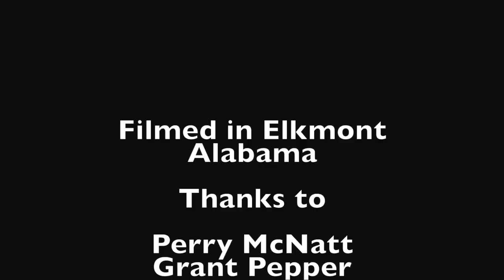Devasa Pamuk Hasadı Drone - Amazing Cotton Harvesting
Devasa Pamuk Hasadı - Amazing Cotton Harvesting